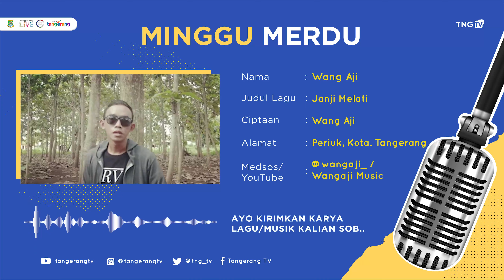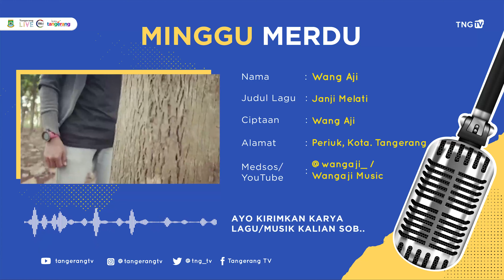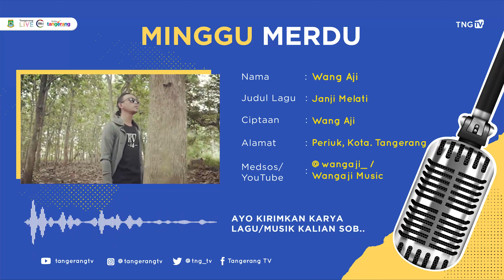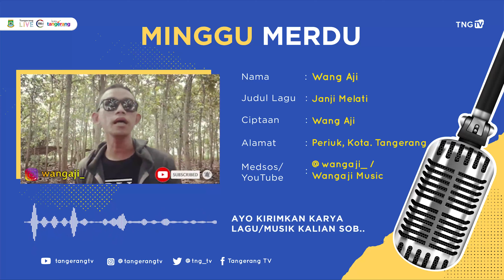Wang Aji - Janji Melati | Minggu Merdu [TangerangTV]